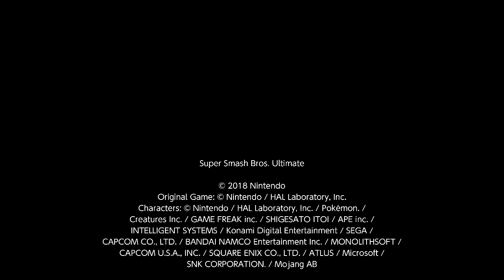Super Smash Bros. Ultimate 1v1 Darkness Zelda Vs Zero Suit Samus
This was harder than I expected but I won.

In this match I am Zelda and this player is Zero Suit Samus.

The Launch Ratio is set to 0.5, Final Smash Meters are on and items are off.

Time 10 Minutes : Stocks 3